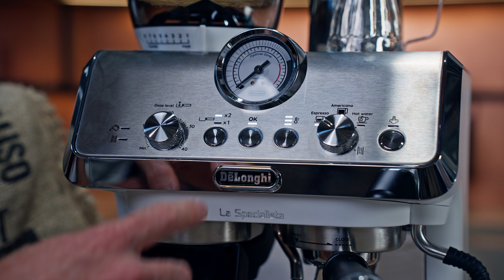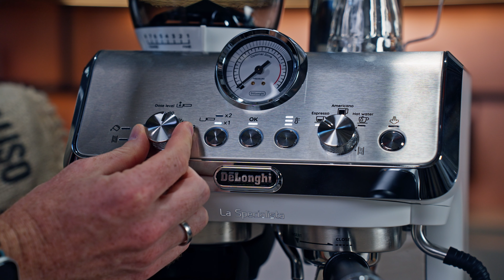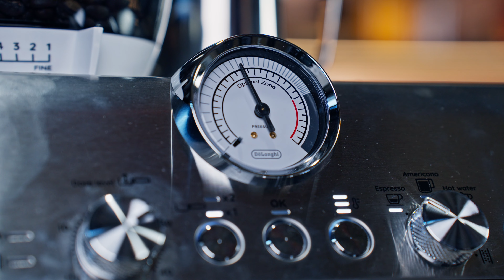De'Longhi La Specialista Arte Siebträger Test - Perfekter Espresso für wenig Geld?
Kapitel:
0:00 Intro
0:33 Ersteindruck & Zubehör
0:58 Espresso-Action
2:47 Verarbeitungsqualität & Bedienelemente
3:33 Zubehör & Anleitung
4:33 Mahlgradeinstellungen & Mengenangabe
5:00 Fazit
5:16 Mehr von testit